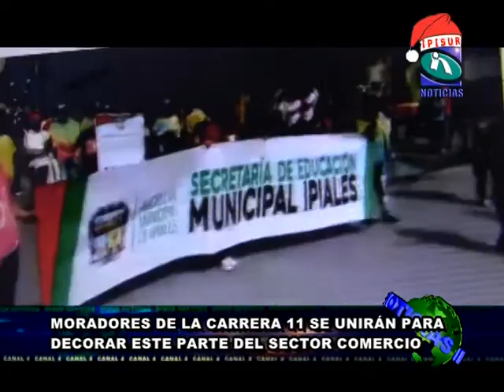ÉXITO TOTAL EN EL DESARROLLO DEL CARNAVAL DE LA INCLUSIÓN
Para cerrar la semana en conmemoración al día internacional de la discapacidad, se realizó el carnaval de la inclusión, el cual tuvo masiva participación de la comunidad.